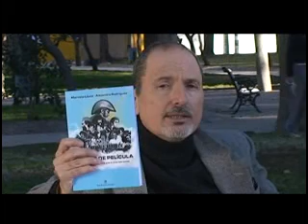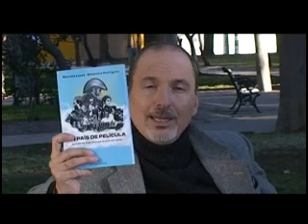095 - Kokoro - Natsume Sosek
El Señalador - Libros y cultura
Ciclo de microprogramas sobre literatura.
Emitido por Canal 7 de Neuquén durante el año 2009.
Una Producción de El Abrelatas SRL